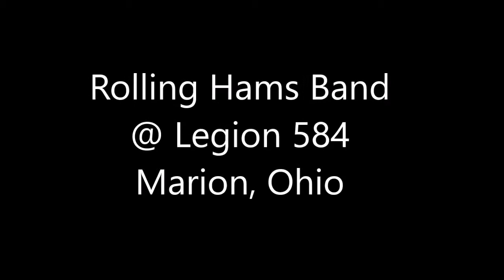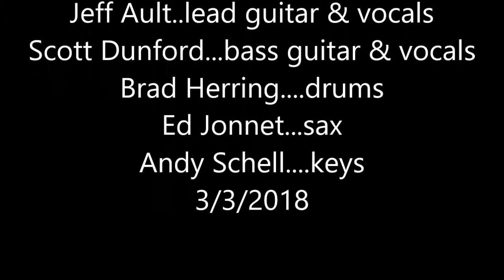Rolling Hams Band @ 584 American Legion